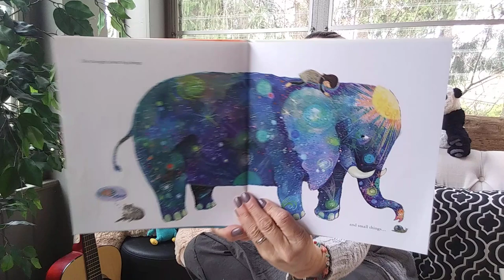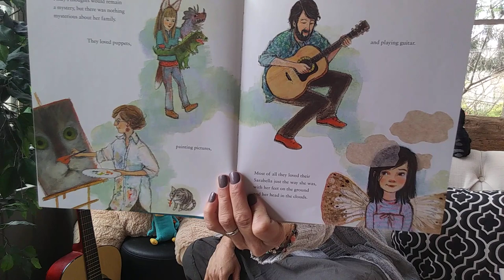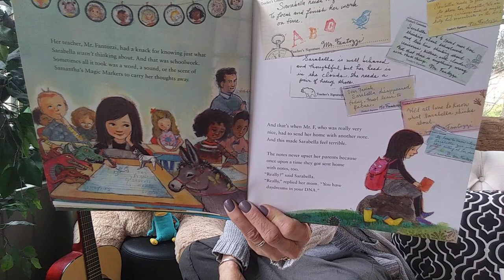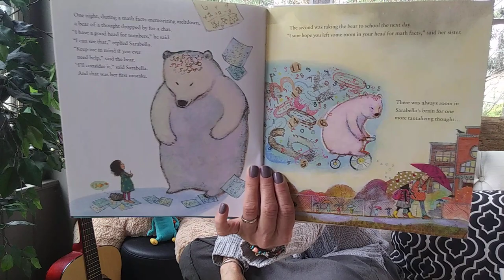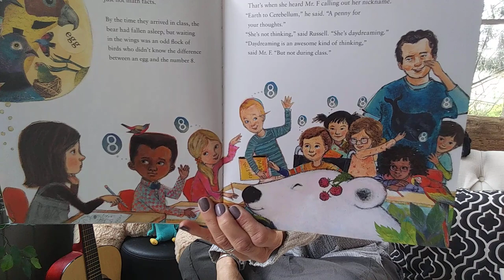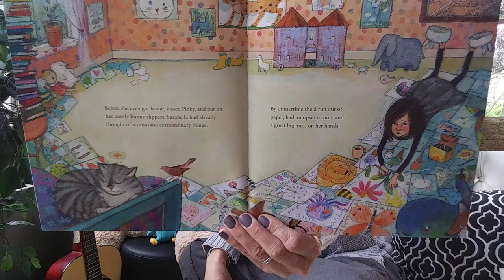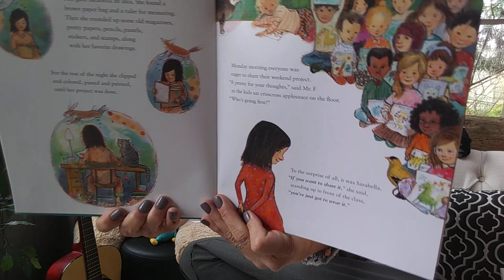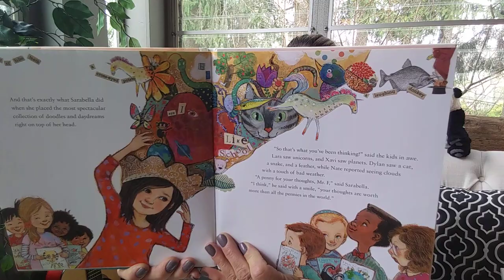Sarabella's Thinking Cap by Judy Schachner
Distractibility, imagination, creativity, expression, learning styles